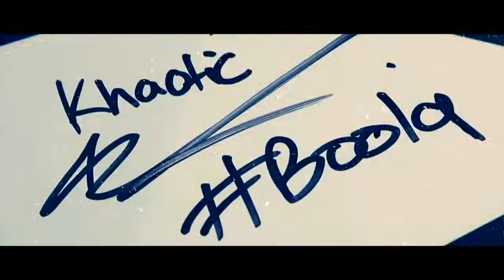Cin D Media Presents: Khaotic Kills Basel Official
Miami rapper Khaotic gets his Mercedez Benz s550 painted by : MSL a famous artist from Germany. "Khaotic Killz Basel" was hosted by 99 Jamz: Supa Cindy, Giovanni Rossi; along with Bryant McKinnie behind the music selection, and Abebe Lewis Marketing group. The event held media groups such as the305.com, Complex Magazine, and myAccess305. Khaotic showcased his new single "Dime Piece" at Art Basel 2014.